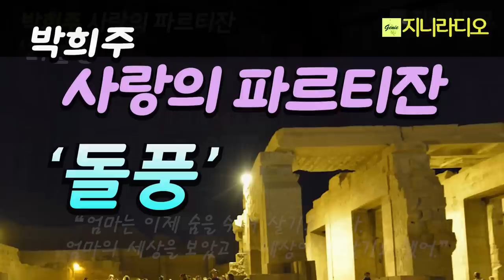박희주 사랑의 파르티잔; 2.돌풍/ "나도 숨 좀 쉬며 살겠다는 거예요." 정다솜 부부의 돌이킬 수 없는 상황은 결국 이혼으로 치달았고~/ 책읽어주는여자/ 지니라디오/ 오디오북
* 책이름; 사랑의 파르티잔' 중 '돌풍'
* 지은이; 박희주
* 출판사; 화남(2008년)

  오늘은 박희주 작가님의 장편 소설 ‘사랑의 파르티잔’을 소개해 드립니다.
이 책은 조선닷컴에 연인원 90만 명의 인기 연재소설 '불륜의 파르티잔'을 새로운 제목을 달아 2008년에 단행본으로 펴냈는데요, 현모양처의 표본이었던 주인공 '정다솜'은 단 한 번의 일탈을 통해 불륜의 전사로 변신합니다. 소설은 그녀의 일상을 통해 남성의 위선과 위악을 폭로하고, 남성이 여성에게 가하는 폭력과 남성우위의 고정관념에서 굳어진 편견들을 비판하고 있습니다.
  불륜의 사랑!
  반란이 혁명일 수 있듯이 불륜은 언제 일상이 되는가.
  이 소설의 목차를 살펴보면 바람, 돌풍, 광풍, 질풍 등으로 바람의 정도가 점점 강해지다가 드디어 황홀경의 도가니, 회오리 속으로 빠져들어 갑니다.
더러 야한 장면이 나오기도 하지만 반전과 긴장, 무엇보다 재미가 있습니다.
그리고 이번에 작가님께서 저의 채널 독자님들을 위하여 긴 시간을 쏟으셔서 전체 원고를 다시 한번 수정 작업을 해 주셨습니다. 이 자리를 빌어 깊이 감사를 드립니다.

* 출판사 제공 책소개
  불륜을 소재로 한 TV 드라마, 영화는 수없이 많다. 어디를 보아도 불륜不倫이라는 말은 이미 한국사회에서 일상화돼 버렸다. 『사랑의 파르티잔』의 주인공 ‘정다솜’ 역시 불륜의 당사자다. 그녀는 현모양처의 표본이었으나 어느날 단 한번의 일탈을 통해 불륜의 전사로 표변한다.
  ‘정다솜’이라는 여성의 일상을 통해 남성의 위선과 위악을 폭로하고, 남성이 여성에게 가하는 폭력과 남성우위의 고정관념에서 굳어진 편견들을 하나씩 깨부수며 성性의 굴레를 벗어나려는 한 여자의 몸짓을 묘사하고 있다. 그녀는 여느 통속 소설의 주인공들처럼 연약하거나 수동적이지 않다. 이 소설이 기존의 불륜소설과 다른 점은, 여성의 정체성을 찾아가는 과정에 그 초점을 두고 있다는 점이다. 주인공은 타인에게 소유의 대상으로서 살아가는 여성이기를 거부하고, 자기 몸을 스스로 보호하기 위해 체육관에 나가 호신술을 익히며, 그녀의 외도를 응징하려는 남편의 감금과 협박, 위험한 상황 속에서도 기지와 용기를 발휘해 위기를 극복해낸다.
이 책의 파르티잔(partizan)이란 바로 ‘정다솜’을 지칭하는 말이다. 빨치산, 전사, 사상과 이념에 희생된 민족주의자들을 이르는 파르티잔이라는 이름을 당돌하게도 불륜과 간통의 당사자에게 붙인 작가의 의도가 의미심장하다.

  작가는 “말할 수 없는 것들에 대해선 침묵하라는 어느 시인의 외침이 있었지만 작가의 소명은 말할 수 없는 것들에 대해서도 쓰는 것이라 여겼다. 이 작품에서 나는 불륜만을 얘기한 게 아니다. 얼렁뚱땅 독자들에게 성애性愛의 상상을 맡겨버리는 창작풍토, 고매한 작가들에게 묘사의 적나라함으로 도전하고 싶었다”고 말한다. 이미 세상에 만연한 불륜을 수면 위로 끄집어내 과감하게 드러낸 것이다.
  작가는 소설에서 ‘성가름’이라는 신조어를 쓰며 흔들림이 없는 직설적인 표현과 독특한 문체로 독자의 시선을 사로잡는다. 각 장마다 바람에 몸을 내맡겨 보라 유혹하듯이 돌풍, 광풍, 질풍, 태풍, 삭풍, 폭퐁, 역풍, 마지막에는 회오리에 이르는 지칠 줄 모르는 바람이 분다.
  이 작품은 조선닷컴chosun.com에 「불륜의 파르티잔」이라는 이름으로 4개월 동안 연재되는 동안 연인원 90만 명의 독자들에게 읽힌 바 있다.

* 목차
작가의 말

바람
돌풍
광풍
질풍
태풍
삭풍
폭퐁
역풍
회오리

[박희주 작가님 ]
  처음에 시작(詩作) 활동을 하며 『나무는 바람에 미쳐버린다』 『네페르타리』등 두 권의 시집을 내고, 2005년 '월간문학'으로 소설계 데뷔. 중단편 소설집으로 『내 마음속의 느티나무』 『이 시대의 봉이』 『싹수가 노랗다는 말은 수정되어야 한다』 『절벽과 절벽 사이를 흐르는 강』, 장편 소설집 『사랑의 파르티잔』 『안낭아치』 『나무가 바람에 미쳐버리듯이』가 있으며, 제46회 한국소설문학상, 제8회 박종화문학상 등을 수상하고 2021년 우수출판컨텐츠에 ‘박희주 중편3선’이 선정됐다. '한국소설' 편집위원, 6.15민족문학인남측협회 편집위원을 역임하고, 현재 한국소설가협회 중앙위원, 한국문인협회 70년사 편찬위원장이다.

[타임라인]
00:00:12  돌풍 본문 오디오북